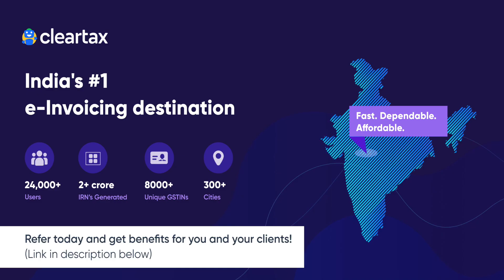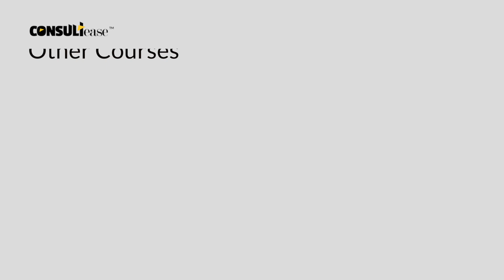CMP 08 Negative Liability due to GSTR 4 | ConsultEase with ClearTax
How to handle the negative liability in CMP 08. Many taxpayers are unable to file the return.There are many ways but you should inform the department. You can find the draft reply here.
Here the court has clarified the situation.
ClearTax is offering an e-Invoicing Solution that is fast, dependable, and affordable. Setup in as less as 3 minutes.

ConsultEase New Courses

👉 Certificate course on  Microsoft Excel - Excel for Accounts & Audit Course